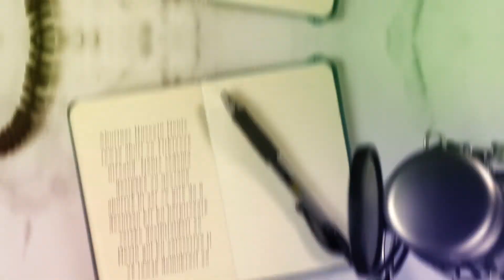Qeyrana aborî û çareserî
Aborînas Huseyîn Denîz rewşa aborî ya Tirkiyeyê nirxand. Denîz sedema destpêkê ya qeyrana aboriyê bi şer ve girê da û desnîşan kir ku berpirsyarê sereke desthilatdarî ye. Dezîn got ku çareseriya ji vê rewşê demokrasî ye...
Rojnameya Xwebûn bi awayeke azad xebatên xwe yên rojnamegeriyê didomîne. Hûn jî li ser platforman dikarin Xwebûnê bişopînin.